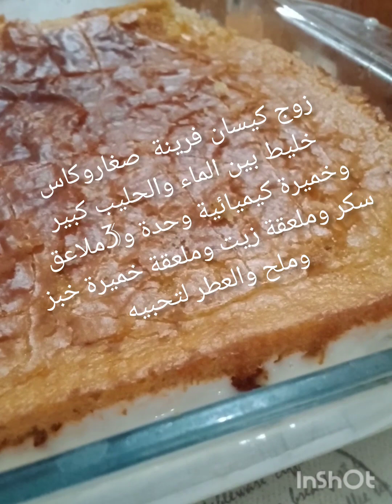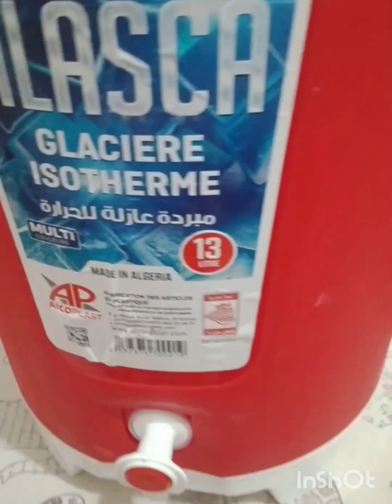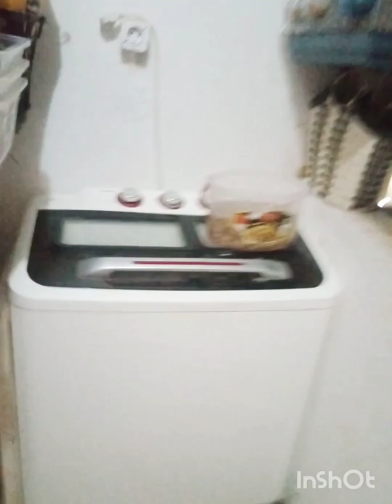تحلية بلخف🥯ووصفة طماطم 🍅لذيذة وتخبيها في الثلاجة مشي منقولين👌تبعيني ميمة بكل تواضع وبساطة انت حبيبة